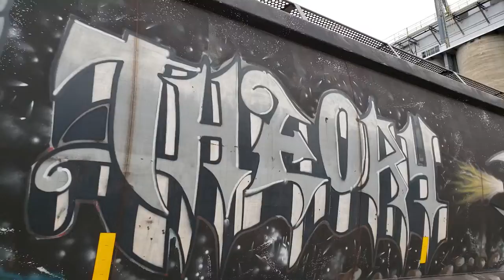"Theory" Graffiti on RR freight car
Bow, New Hampshire